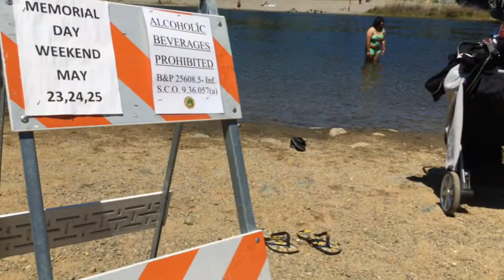American River a great place to enjoy Memorial Day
Local resident, Anthony Mitchell spends time with his family and friends on the American River for Memorial Day. Mitchell feels that it is important to take the time to shut off your phones and electronic equipment and focus on family, especially on holidays.